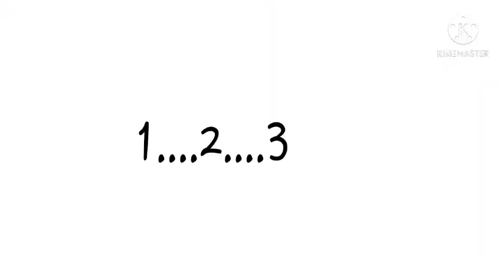💗COCKY THE TSICHU DOG || NAKIPAGLARO ||ROSE LIN